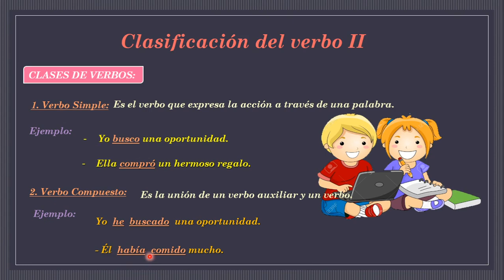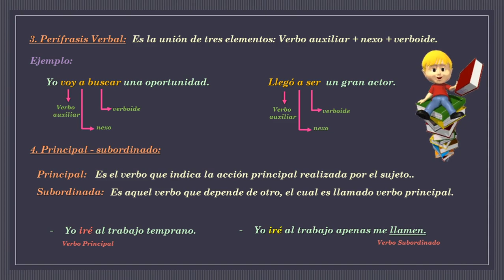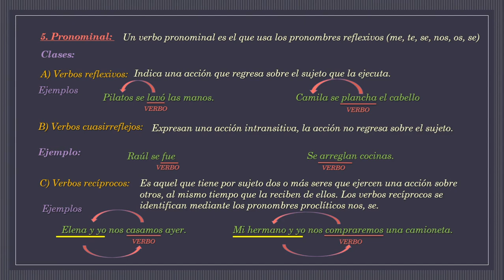LENGUAJE 3RO SEC. EL VERBO II VIDEO 1